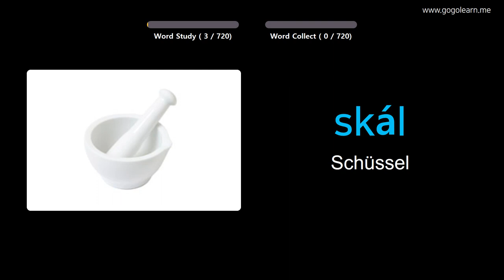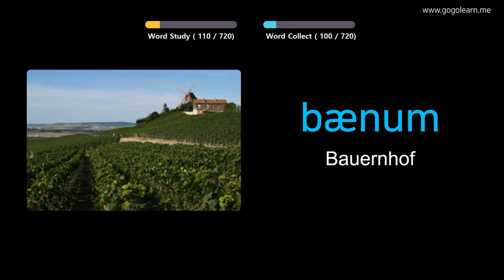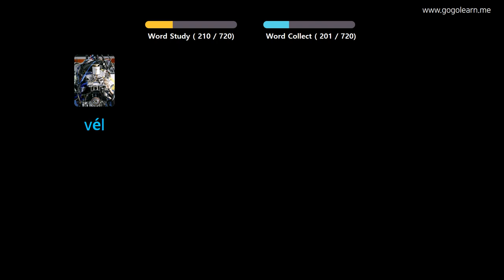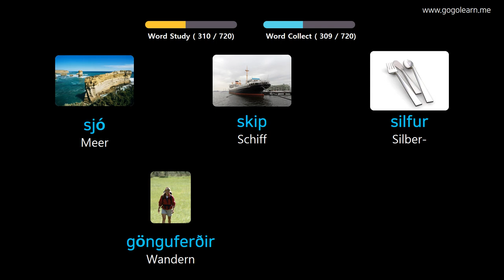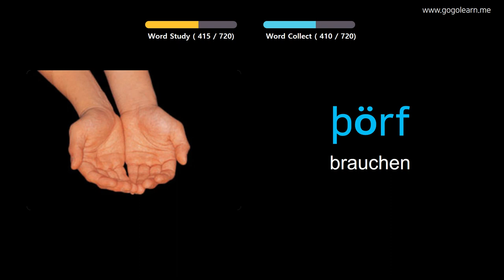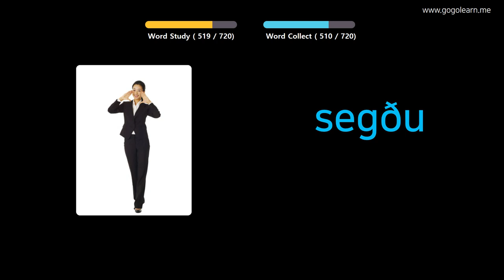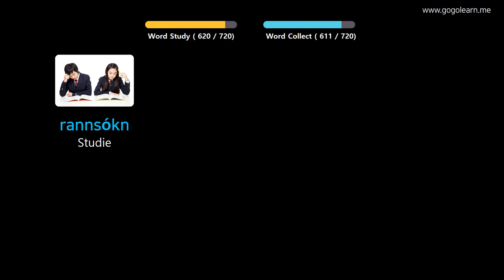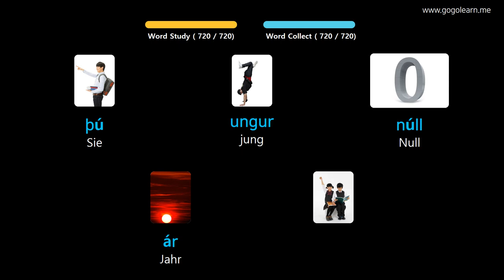Isländisch Lernen Durch Bilder |Isländisch Wortschatz Kinder | Golearn